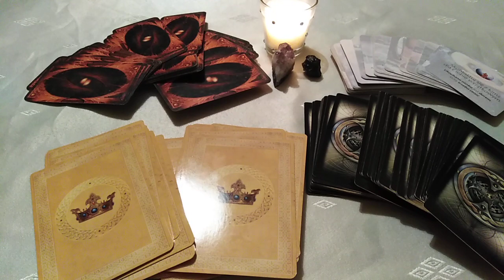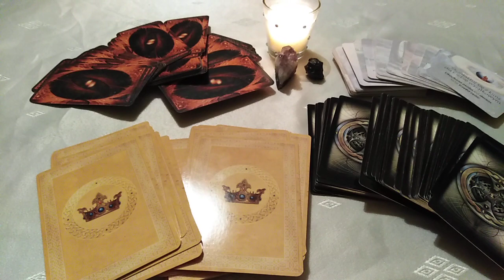Kiedy pojawią się czytania ogólne na rok 2019 dla poszczególnych znaków?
Film czysto informacyjny. Pozdrawiam wszystkich serdecznie ;-)